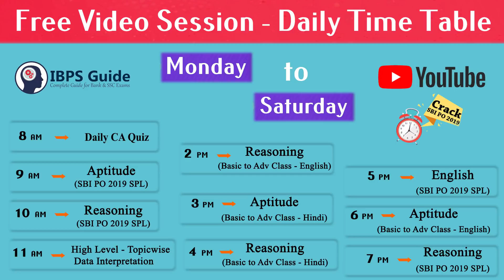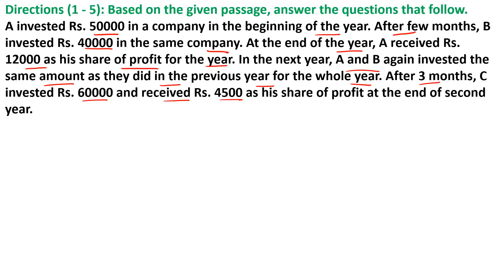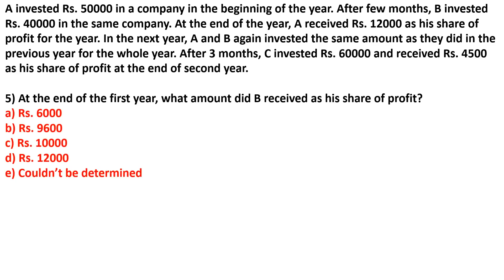Partnership Based Caselet | Data Interpretation | SBI PO Prelims 2019: Aptitude Questions | (Day-47)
Before to start up your preparation to solve quantitative aptitude questions first, you just need to know the basics of Mathematics. Most of the aspirant's thought is aptitude questions are more difficult to work out. Because quantitative aptitude questions dealing with more numbers and formulas. Memorizing formulas are quite difficult, so candidates need to put some effort to solve aptitude test questions. Find the right strategy to solve quantitative aptitude questions. This video has made for the people who are struggling to clear aptitude questions. There is some essential strategy to solve quantitative aptitude questions easily. Our professional educators are ready to teach you aptitude questions with answers in the right manner. Aptitude questions and answers with detailed explanation are available here. Watch and score high on the quantitative aptitude section without any hurdle.